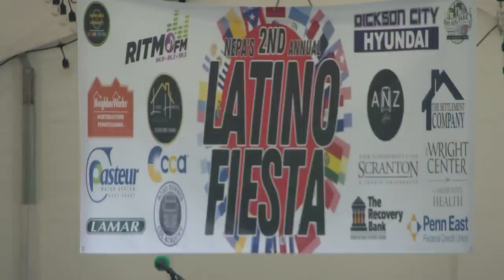Latino Fiesta kicked off in Scranton